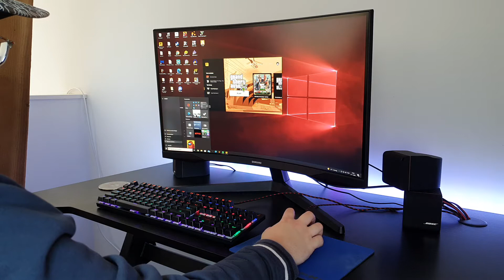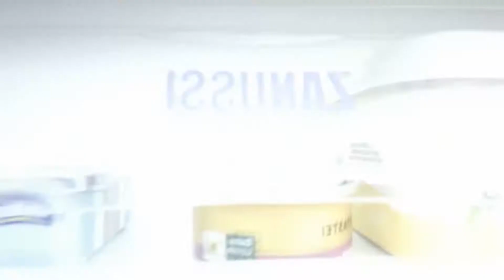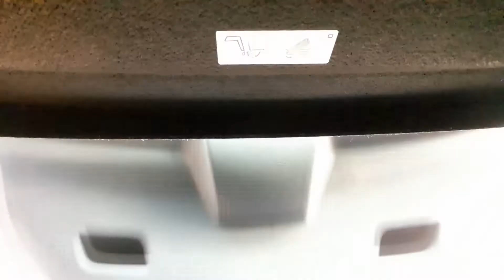When you lose your phone (Skit)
This is my skit about losing your phone or well, this can happen to everything at some point :P